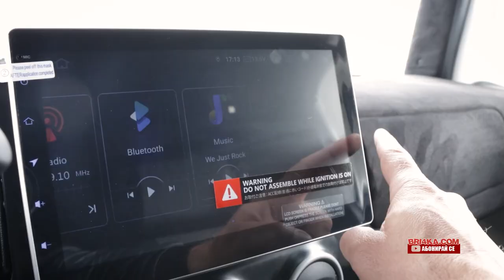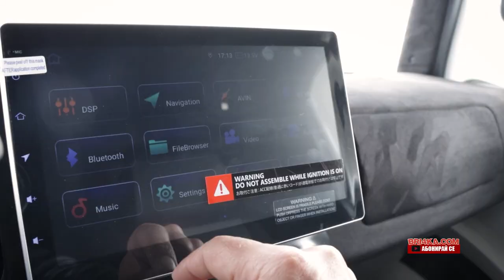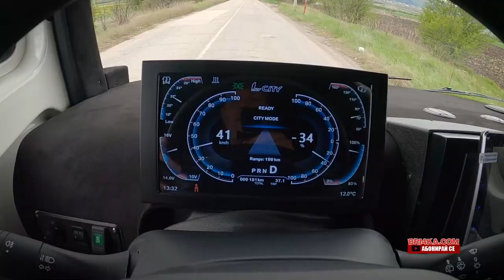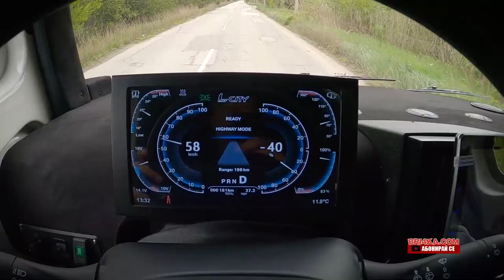Първият BG електрически ВАН| Sin Cars L City | Review | Bri4ka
Благодарим на Росен Даскалов за предоставения модел!